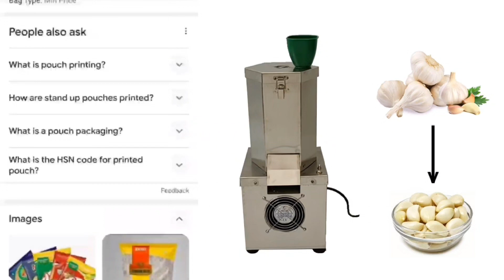गार्लिक का बिजनेस आइडिया| गार्लिक की मशीन| Garlic ka business idea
Sandeep maheshwari
Sandeep Kumar
Business
business kaise kare
business train pakistan
business academy
business in dubai
business telugu
ac business wa
business class pakistan railway
business ideas
business ideas
business card
business
business ideas
business app
business without investment
business proposal
business proposal kdrama ep 1 eng sub
business proposal kdrama ep 1 hindi dubbed
business news live
online earning
online business
online business kaise kare mobile se
online business tamil
online business malayalam
business
business ideas
business app
business without investment
business proposal